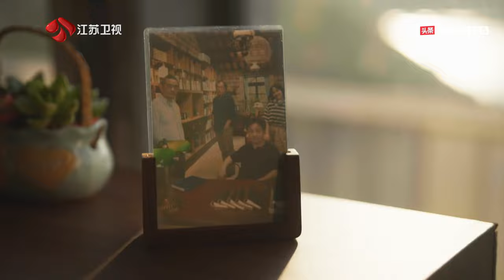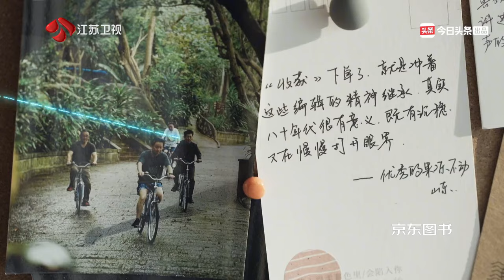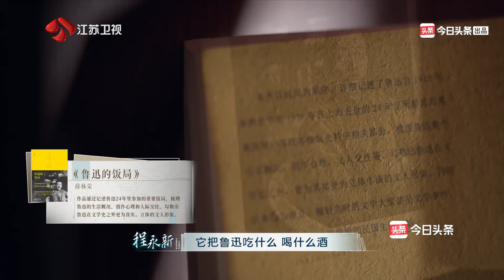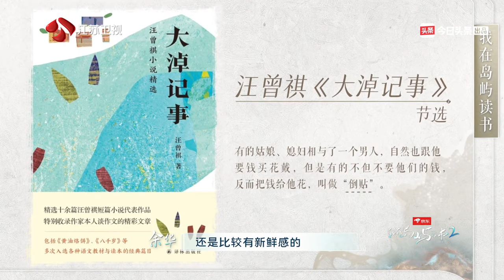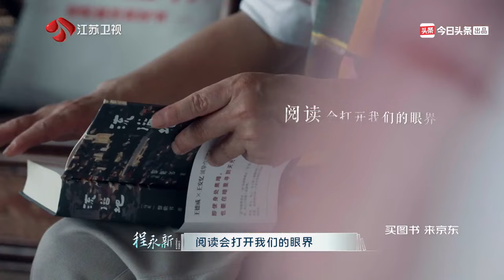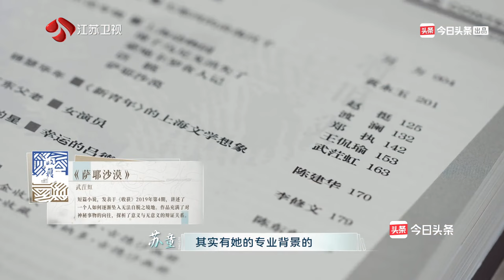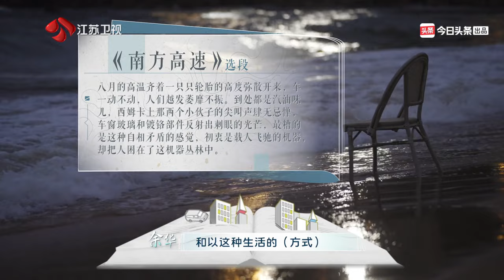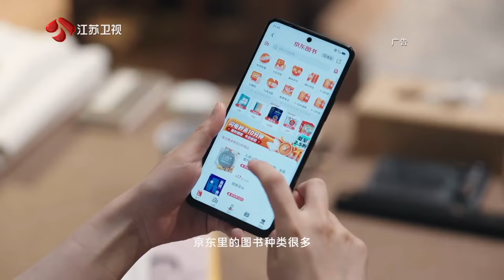我在岛屿读书2 EP01:余华苏童“互怼”日常回归 老友岛屿再聚首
《我在岛屿读书2》到访好友集齐啦！你是谁的书粉，更期待谁的到访？不知道这些作家上岛，又会发生什么有趣的故事呢？